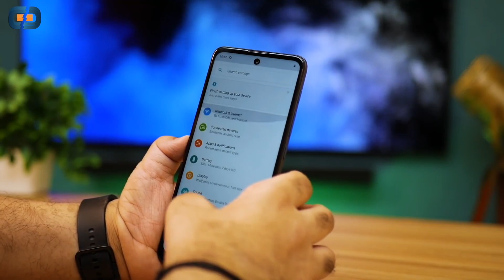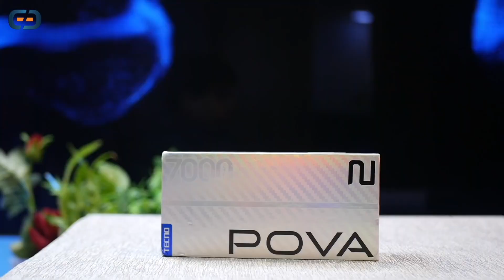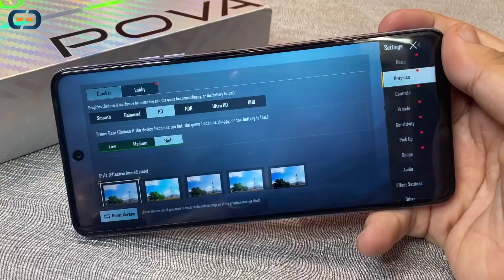Best Smartphones Under-10000 | NOVEMBER 2021 📲Super Value For Money | Clear choice 🔥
Dosto is video me maine aapko super value for money phone bataye hai jo aap under 10000 buy kar sakte hai :)

My Journey...